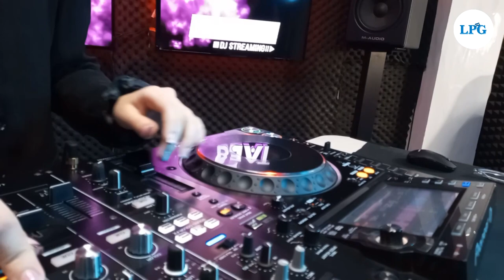Jamie Beat, talentosa DJ salvadoreña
¡Visítenos!